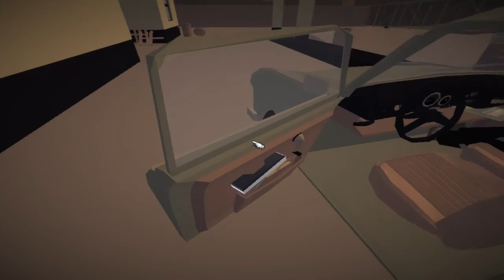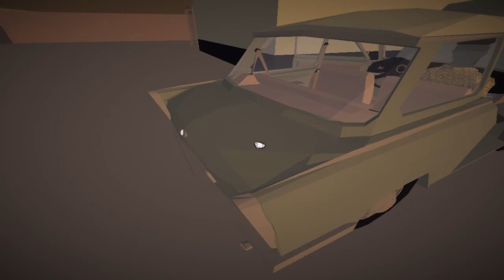Jalopy - Ep.1 First Look!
Jalopy - Build, repair, refuel and drive a dilapidated old car on a grand journey through the territories of the former Eastern bloc.